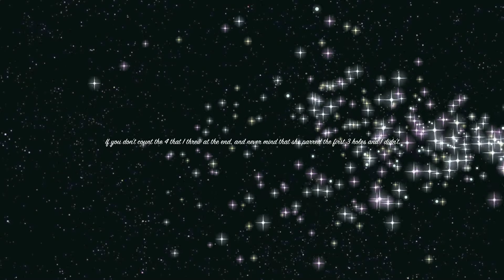Fairmont Park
Amy and I spending an afternoon together.